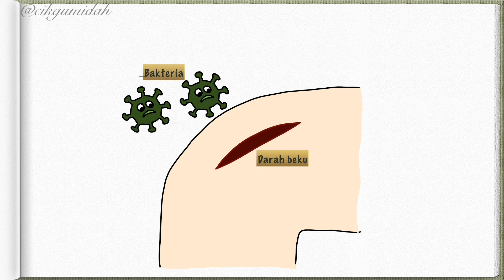Set induksi mekanisme pembekuan darah